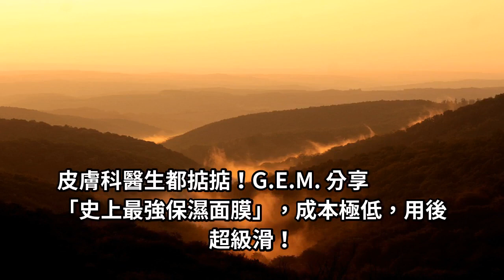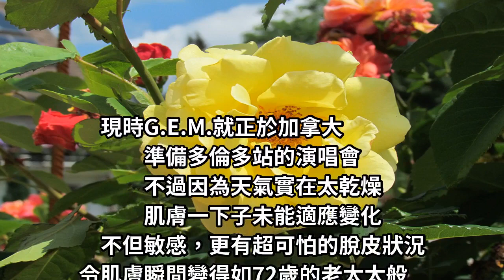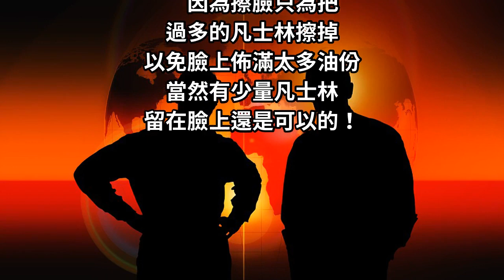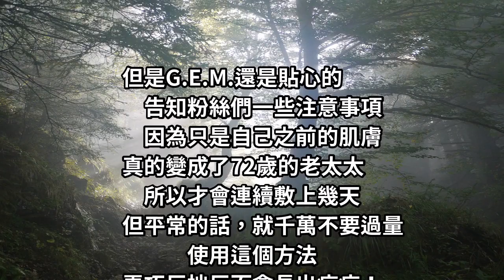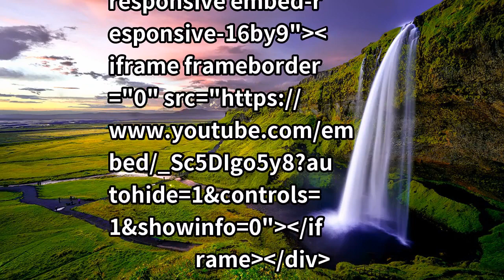皮膚科醫生都掂掂！G.E.M. 分享「史上最強保濕面膜」，成本極低，用後超級滑！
​​​​​​​G.E.M.早前受到前經理人公司蜂鳥音樂的解約事件困擾，新聞不斷，但似乎也無損她心情，近來她更化身護膚美妝博主，在小紅書大方分享自己的肌膚保養小秘訣，介紹了一個成本極之低的「史上最強保濕面膜」給大家，想知是甚麼，就快看下去吧！